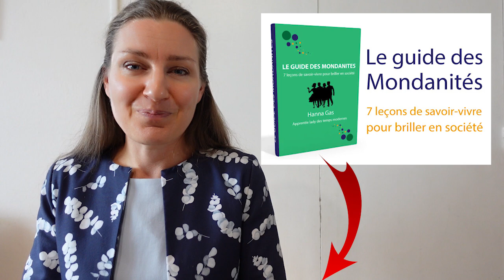COMMENT MANGER un DESSERT ? - 7 REGLES d'ETIQUETTE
Arts de la table : Comment recevoir comme des maîtres de maison accomplis ?
Quels sont les pièges à éviter ? Quels sont les impératifs d'étiquette à connaître ?

Finishing school pour les jeunes femmes modernes --- De la 1ere Dame du 19e siècle à la Lady 2.0

ELEGANCE ULTIME : Quelles jupes et robes porter durant les 365 prochains jours ?

Séduire sans faire le premier pas : être une Lady dans le cadre amoureux

"Exprimer sa personnalité par le vêtement":
Livret PDF gratuit à télécharger.

Elégante en été : les règles (strictes) du bon goût analysées --- Comment s'habiller comme une Lady ?

Votre Guide des Mondanités – 7 leçons de savoir-vivre pour briller en société (cadeau GRATUIT)

Jeudi : un rendez-vous des fidèles de la communauté Apprendre les Bonnes Manières. Tous les jeudis, vous recevez une newsletter avec du contenu exclusif et le récapitulatif de la semaine. Vous gagnez du temps avec ce mail unique, et surtout, vous avec ce rendez-vous hebdomadaire avec vous-même grâce auquel vous mesurez vos efforts sur la chemin de l'élégance.